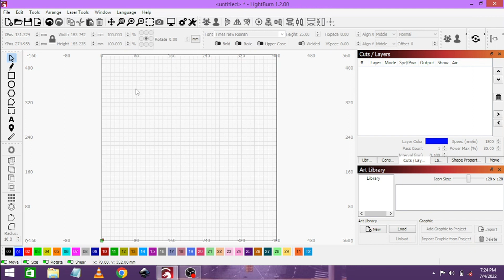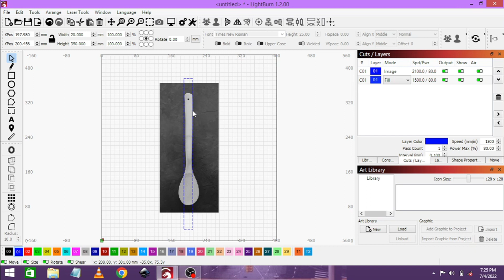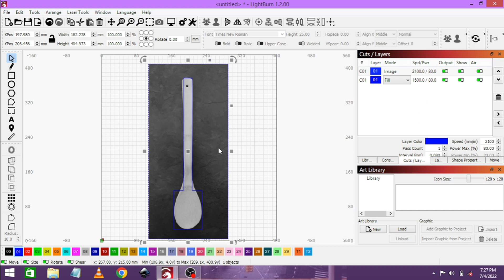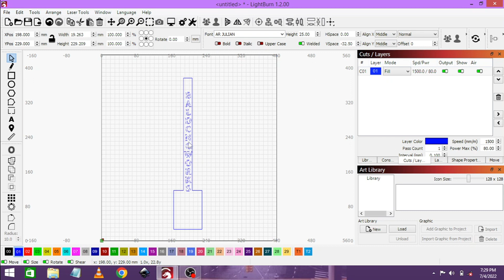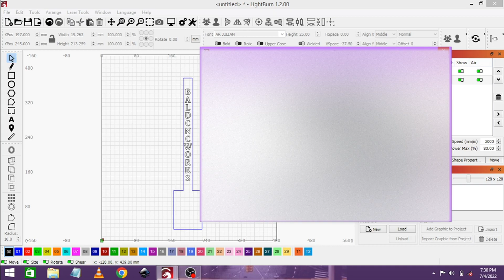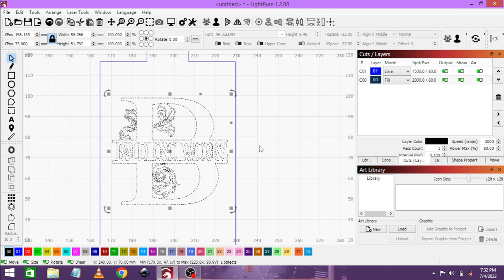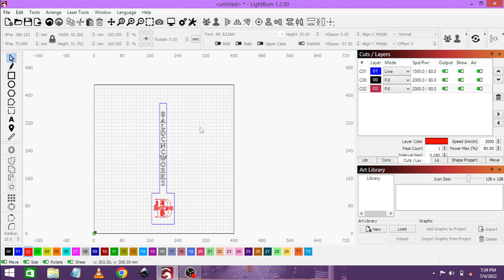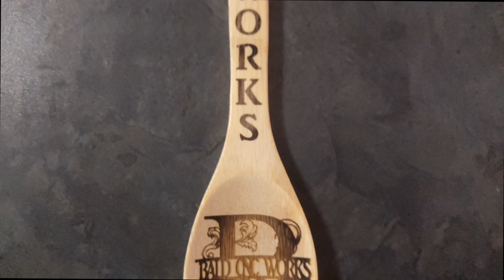How to Engrave a Bamboo Spoon | Lightburn Software | Best Seller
In this video I will take you step by step on how to engrave a bamboo spoon using Lightburn and then using the Ortur Laser Master 2 15W Diode Laser to engrave.

Every cent that this channel makes, gets put into the pocket of an African family.

All Visitors Must be Approved by the Cat Digital File